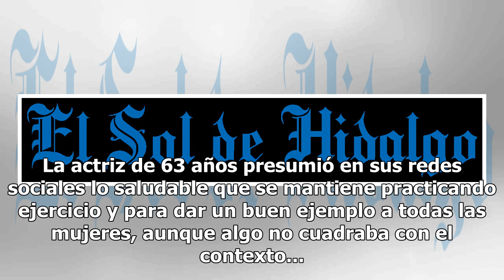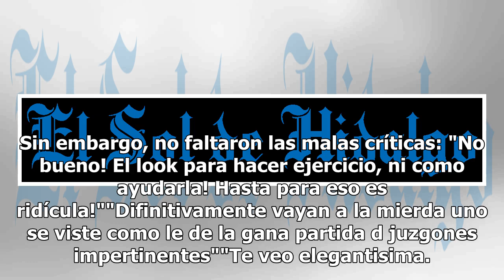[Video] Lucía Méndez asiste al gimnasio y se burlan de ella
Blusa de seda, sudadera floreada y lentes de sol son el outfit perfecto para hacer ejercicio de la distinguida y reconocida actrizLucía Méndez, quien fue criticada por los internautas.